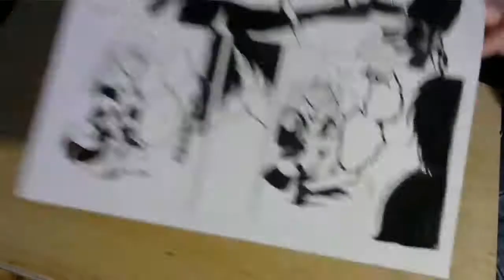Manga Page Inking - Legend Of Hyrokoyo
There goes my strict posting schedule XD I'll try to post more often!